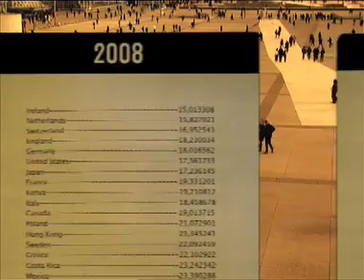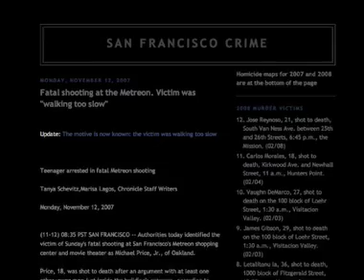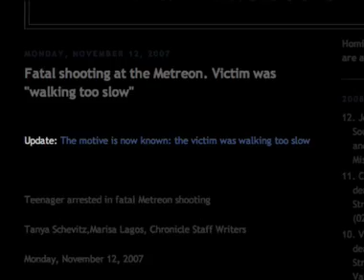Dealing with Time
Investigation documentary going in Britain, France, Danmark, USA
trying to find out why everybody is lacking time.
"Dealing With Time points out an enormous human folly
with good humour and much needed creativity." Sheffield doc/fest